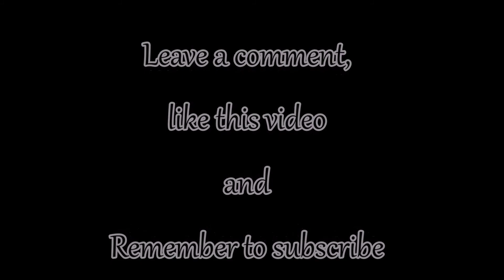Tweety Bird Nails // adiba333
Thought I should make a nail tutorial of my all time favorite; Tweety Bird!